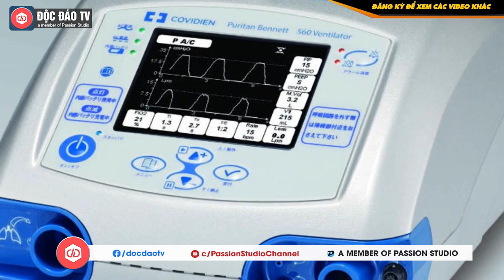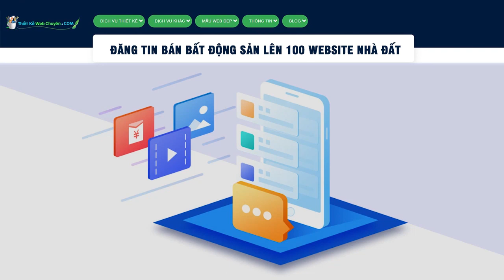Sau Vingroup, BKAV Cũng Sẽ Sản Xuất Máy Thở, Việt Nam Sẽ Không Lo Thiếu Máy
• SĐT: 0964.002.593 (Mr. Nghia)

Theo các tài liệu chuyên môn, máy thở gồm 2 loại là máy thở không xâm nhập và máy thở xâm nhập. Trong đó, máy thở không xâm nhập bản chất như một chiếc quạt tạo ra một dòng khí có áp lực dương để hỗ trợ động tác hít vào của bệnh nhân đỡ tốn sức. Tuy vậy áp lực dương này sẽ cản trở động tác thở ra. Máy thở không xâm nhập đơn giản hơn nên rẻ hơn so với máy thở xâm nhập.